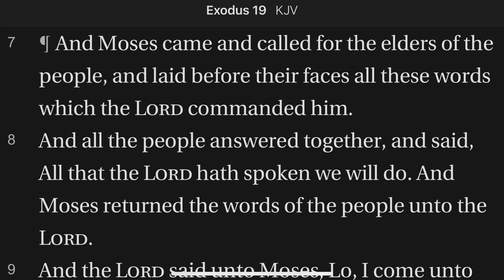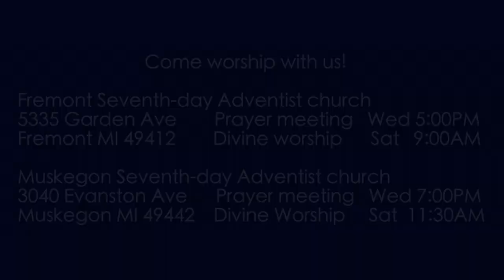Exodus 19:7-8 Moses the Messenger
Moses brings the words of God to the people, and the words of the people back to God.